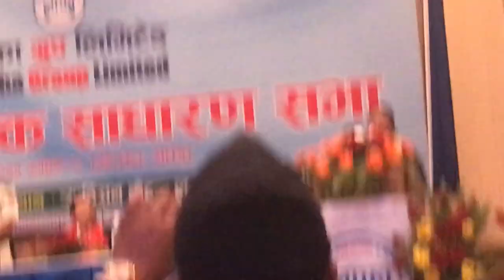jaypuri gharti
Mananiya mantri jaypuri gharti jyu dwaraa Lapha Group Ltd. ko seromanial program ma speech didaii